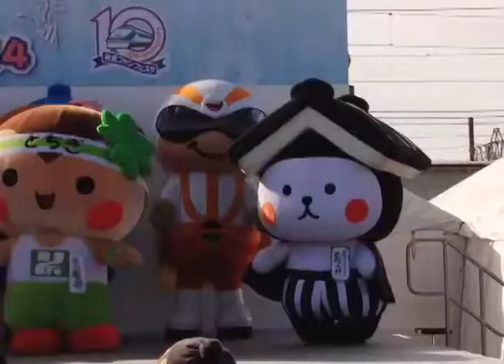What is a Yurukyara?